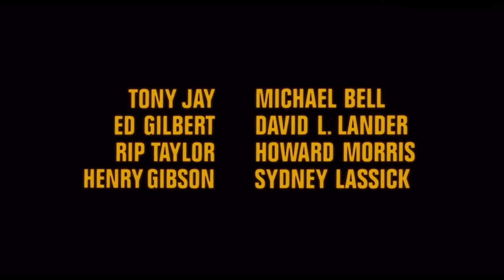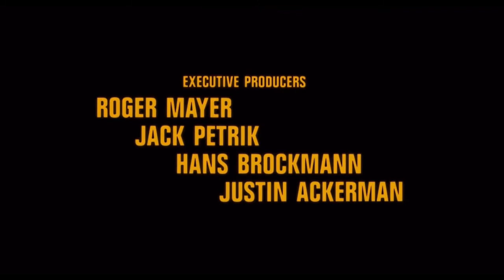Tom and Jerry: The Great Escape - Opening Credits with 2012 MGM logo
Would it be cool if the 1986 logo was plastered by the MGM logo?